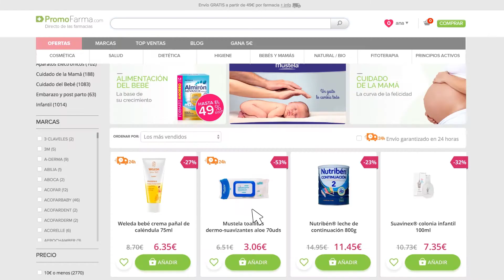¿Cómo comprar en PromoFarma.com?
La farmacia online más grande de España en tu bolsillo:

🎁 +45.000 Productos
🚚 Envío 24 Horas (y envío gratis)
⚕ + de 500 Farmacias
✏ Opiniones Verificadas

¡Compra Ya Tus Productos de Parafarmacia al Mejor Precio!